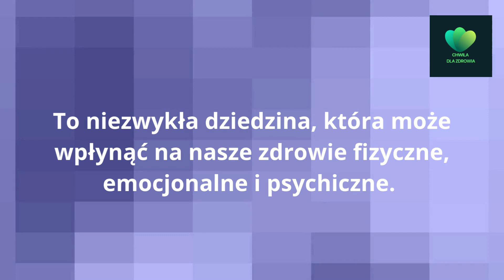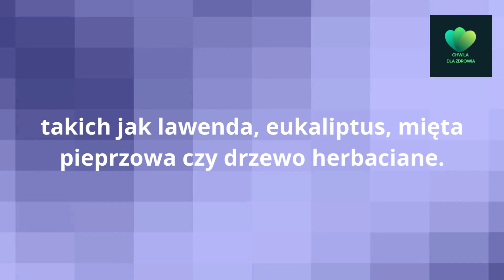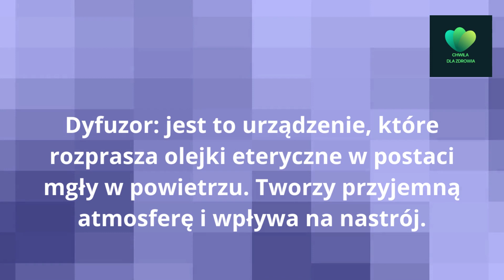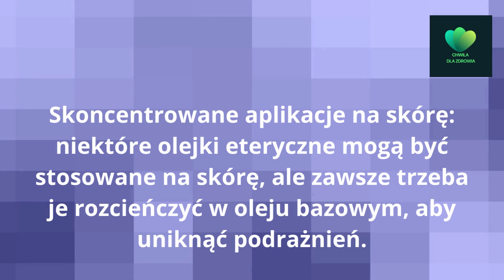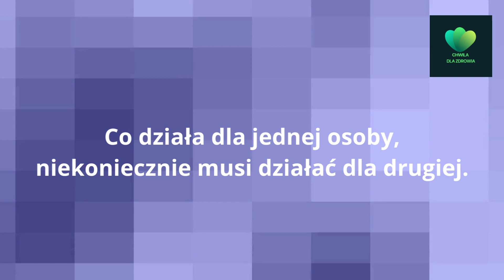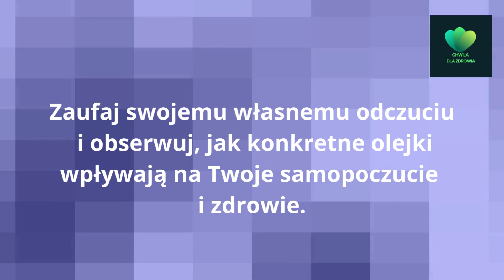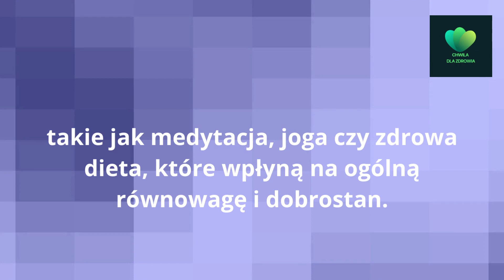Jak zacząć przygodę z aromaterapią?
Aromaterapia to nie tylko zapachy, ale cała sztuka leczenia i relaksacji przy użyciu olejków eterycznych pochodzenia roślinnego. To niezwykła dziedzina, która może wpłynąć na nasze zdrowie fizyczne, emocjonalne i psychiczne. Rozpoczęcie przygody z aromaterapią może być fascynującym i korzystnym procesem. W tym filmie postaramy się przedstawić kroki, które pomogą Ci zacząć swoją własną podróż aromaterapeutyczną.

Jeśli podczas swoich zakupów założysz bezpłatne i do niczego nie zobowiązujące konto, będziesz mieć dostęp do innych zniżek i promocji dostępnych tylko dla zarejestrowanych klientów.

Po zarejestrowaniu się i zrobieniu pierwszych zakupów otrzymasz ebooki „Podstawy aromaterapii” oraz "Mieszanki olejków eterycznych. 50 praktycznych przepisów". Ebooki zostaną przesłane na maila, który został użyty do rejestracji konta.
Pamiętaj o kodzie rabatowym, dającym 15% zniżki na pierwsze zakupy!